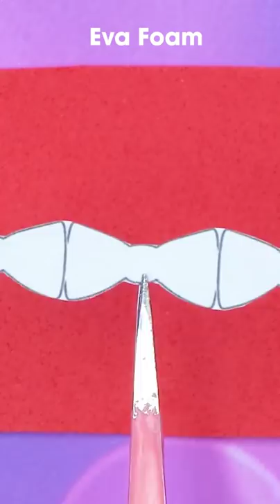How to make Miniature Small Bell | MINIATURE IDEAS FOR DOLLHOUSE